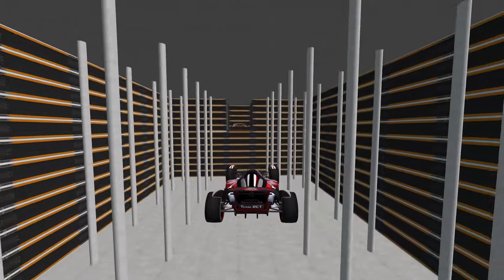[Trackmania RPG] [World Record] Sésostris - 5:44.73 By Clem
Car goes vroom.
Been a while I played RPG (like, years), pretty happy about this run.